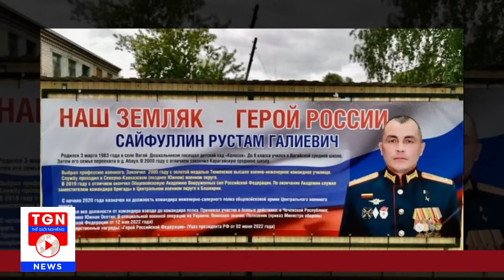Thời sự quốc tế sáng 6/9 | Nga giam quân Ukraine trong lò lửa Rabotino, hả hê giã tan nát quân thù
THẾ GIỚI NGHIÊNG | Hãng thông tấn RIA Novosti dẫn lời Chủ tịch phong trào Chúng tôi sát cánh cùng nước Nga, Vladimir Rogov cho hay, lực lượng Ukraine tham gia tấn công ở hướng làng Rabotino đang bị kẹt lại trong vùng hỏa lực dày đặc của Nga và liên tục bị thiệt hại.

Những tin tức thế giới cập nhật mới nhất sáng ngày 6/9/2023:
Các đơn vị chủ lực Ukraine bị kẹt trong “túi lửa” Zaporizhzhia
Nga triệt tiêu quân phòng thủ Ukraine ở Kupyansk
Hợp tác 'bất bình đẳng' giữa Pháp và Niger
ASEAN nhất trí không trở thành 'sàn đấu của các cường quốc'
Máy bay biểu diễn ở tiệc tiết lộ giới tính thai nhi gãy cánh, phi công tử vong